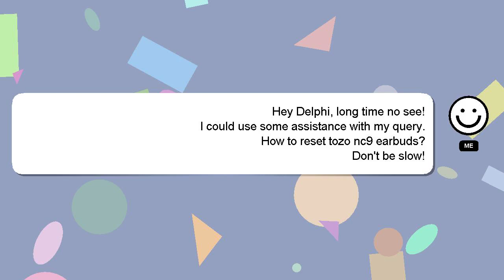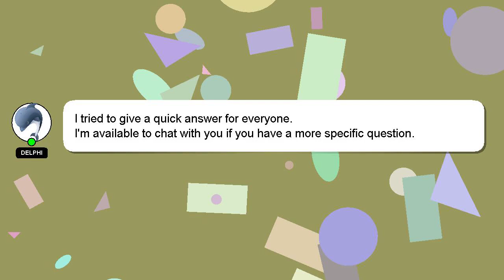How to reset tozo nc9 earbuds?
A short overview of who I am, Nice to meet you, I am Delphi. I am here to help you get the answers you are seeking. - How to reset tozo nc9 earbuds?

I welcome your comments and chats if you have more detailed queries. Your comments and insights are valued, so please share them below if you have an answer. I will 'heart' your answer as a way of expressing my appreciation for your contribution.

*2 What we are experimenting :*